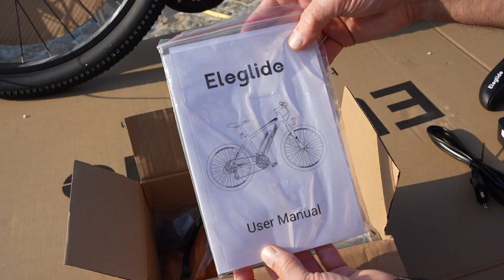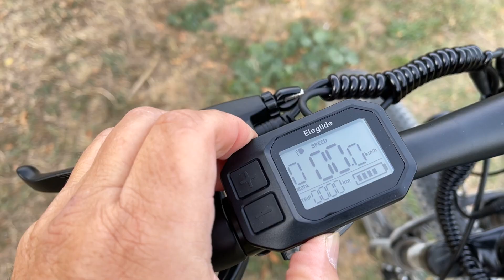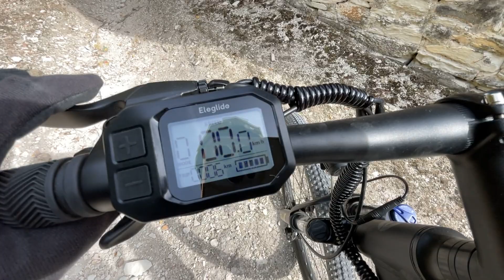Questa e-Bike ha un prezzo stracciato! Eleglide m1 Plus | Test |Ivan Zogia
Questa e- Bike Eleglide m1 Plus è veramente economica.
Ma ne vale la pena? Pro e contro dopo averla testata.

E' disponibile mio libro "Dimagrire con l'eBike"

Questo il link dove ho acquistato il Kit:

Kit su Amazon

ATTREZZATURA VIDEO:
Sony Alpha 7 IV
Obiettivo Sigma 24-70 ART 2.8
Obiettivo Sony 28 F2
GoPro HERO11 Black
DJI Mini 3 pro
Insta360 ONE RS Twin Edition